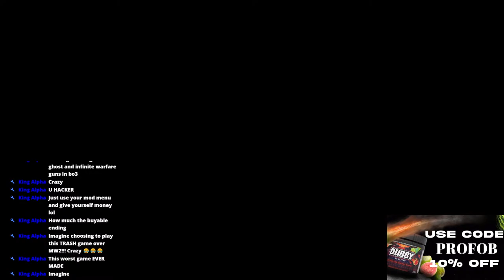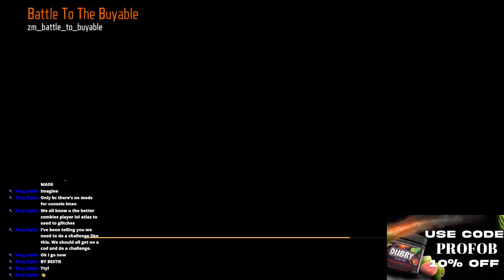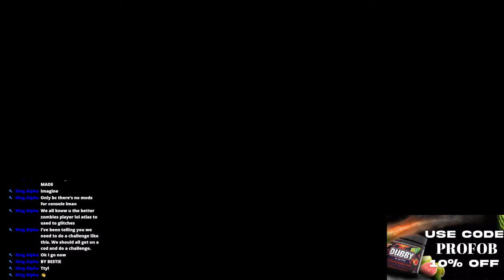BATTLE TO THE BUYABLE WITH JUSTURAVERAGEDAD | BLACK OPS 3 CUSTOM ZOMBIES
Im 21 and I make videos on gta5, zombies, minecraft and other games. If you guys did enjoy don't forget to drop a like and subscribe if u are new also don't forget to subscribe to my friends channels and join the discord to stay up date when I go live or upload a video.

Also Check out GKNGTA for gta5 Modded accounts and money boosts
                                        🔥 Social Medias 🔥

                                        🔽 Friends 🔽

                                       🎵 Outtro Music 🎵